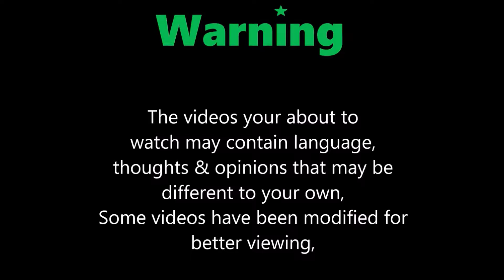Q & 2~WILD, Featuring In Sporting Trials NZ, Enright's Property, 14th November 2020 😎👍🇳🇿🏎🏁📹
"Q" Competing in a event hosted by Sporting Trials NZ, 8 Drivers & 7th Overall And 5th Place A Grade